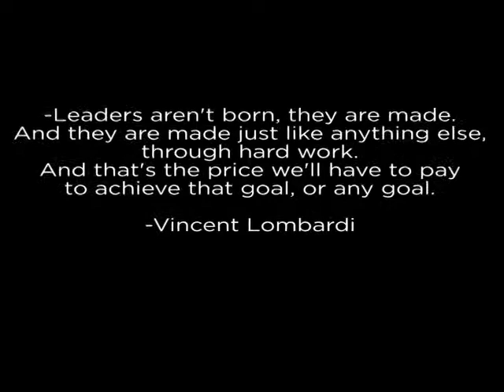Preseason Workouts 2013-14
An inside look into the beginning of the 2013-14 season for Louisville Women's Basketball. Strength and conditioning workout lead by Director of Olympic Sports Performance, Teena Murray.